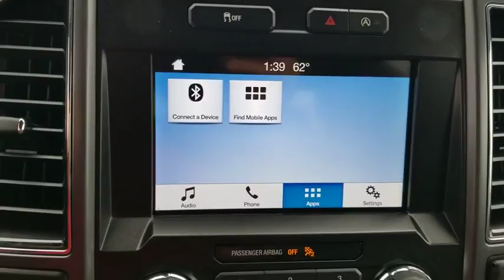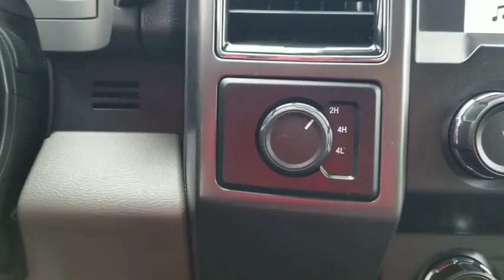2019 Ford F-150 Columbus, Whitehall, Dublin, Hilliard, Lancaster, OH 8725Z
Oxford White Used 2019 Ford F-150 available in Columbus, Ohio at Sandoval Buick GMC. Servicing Whitehall, Dublin, Hilliard, and Lancaster, OH area.

Sandoval Buick GMC
300 N Hamilton Rd

Click the link to WATCH A VIDEO OF THIS F-150 - a href= brbrRide around town in this F-150 that is equipped with 4 WHEEL DRIVE, DROP IN BED LINER, REAR VISION CAMERA, ABS brakes, Air Conditioning, Cloth 40/20/40 Front Seat, Compass, Electronic Stability Control, Emergency communication system, Fully automatic headlights, Illuminated entry, Low tire pressure warning, Power steering, Power windows, Radio: AM/FM Stereo w/6 Speakers, Remote keyless entry, Speed control, Steering wheel mounted audio controls, SYNC 3, Traction control, Wheels: 17 Silver Painted Aluminum. brbrCARFAX One-Owner. Clean CARFAX. Priced below KBB Fair Purchase Price!brA great value like this is hard to find. brbrOur online Value Pricing at Sandoval Buick GMC is achieved by comparing over 20,000 Automotive web sites hourly. This ensures that you receive real time Value Pricing on every vehicle we sell. Simply put our technology does the Price Shopping ' for you. We do not artificially inflate our prices in the hopes of winning a negotiating contest with our customers. We are 5 minutes from John Glenn Columbus International Airport.